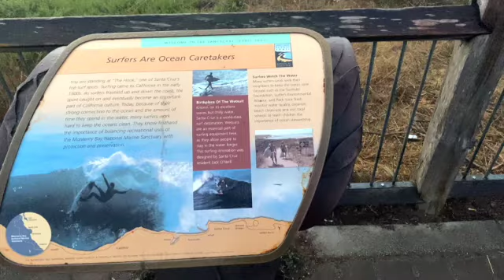Stealth Camping Santa Cruz | Car Kitchen | Honda Element Van Life | Solo Female | California Coast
Mother Nature was calling me so I took a random trip to the beach. It’s only 2 hours from me! I know people who make a longer commute for work 5 days a week! This seemed like a no-brainer. I also feel inspired to keep making the drive out here on a weekly basis while weather permits. It is still beautiful summer weather in my part of California, so I am going to enjoy it to the fullest.

The video includes some incredible view of one of the most beautiful sunrise I have ever experienced, so please stick around if you’re into that sort of thing.

X Ashleigh

Element Life

3 Tier Bookcase
Seat Covers
Seat Organizers Corrector
Car Netting

First Aid Kit
Mattress Topper
Portable Power Station
Portable Cooler/Warmer Car Ice Chest